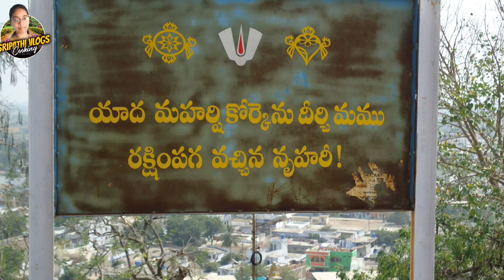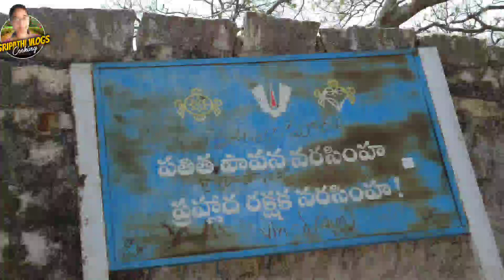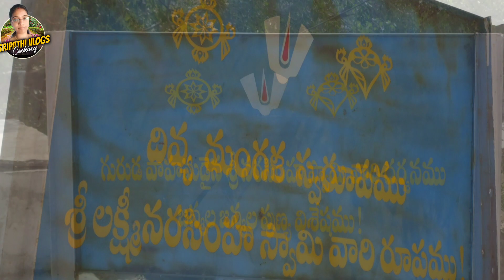Yadagiri gutta|New yadadri temple telangana|Yadadri narasimha swamy temple@SripathiVlogsCooking